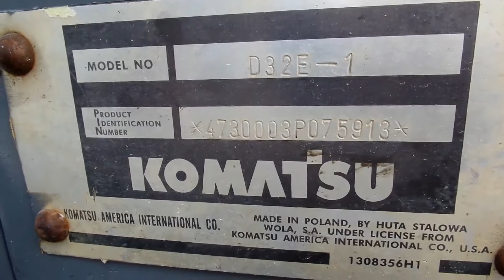2001 KOMATSU D32E-1 For Sale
Title: 2001 KOMATSU D32E-1 For Sale

Category: Crawler